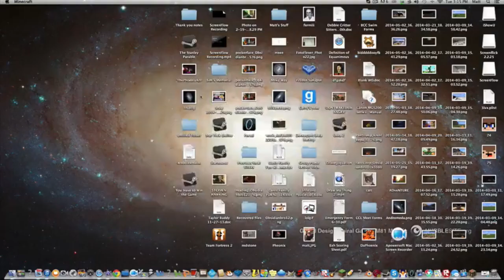Block Hunt - SNIPER PIG!!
Today I'm playing block hunt WITH NO WATERMARK. Music: Dawn Album Mix - Monstercat.